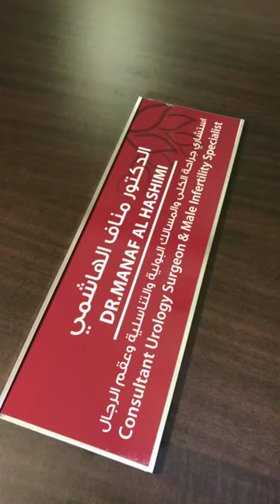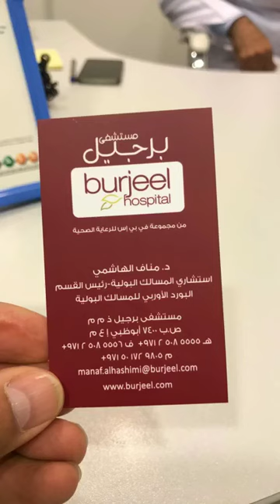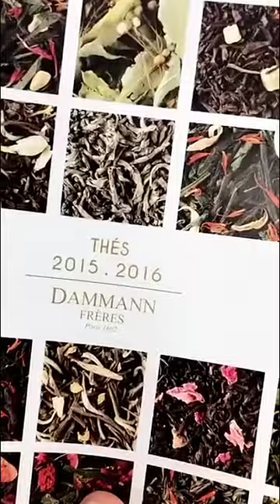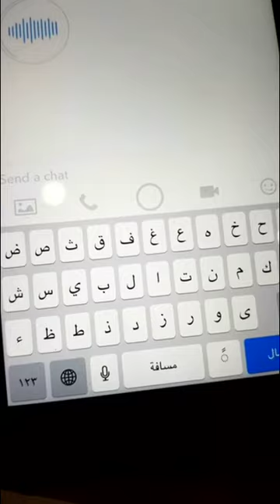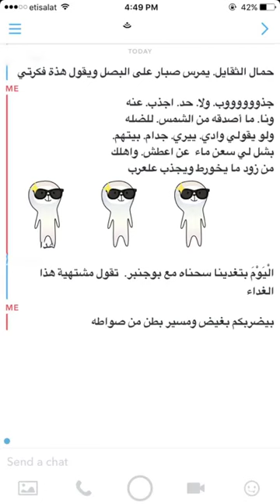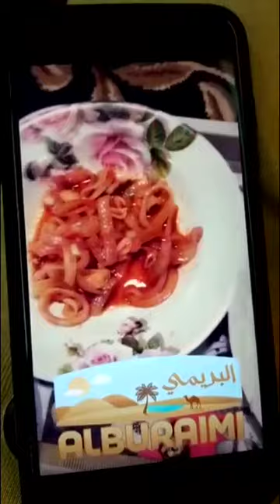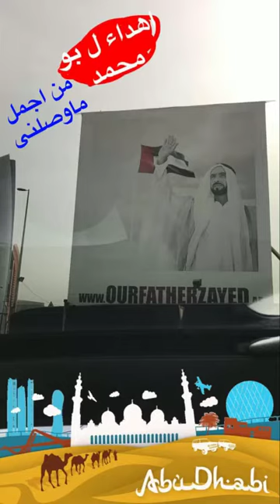زيارة برجيل خالد الخالدي